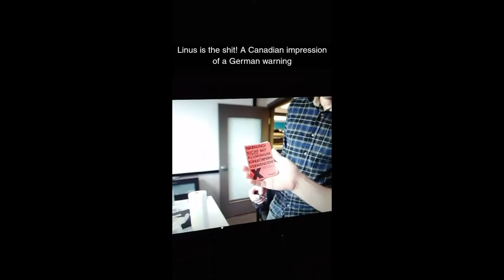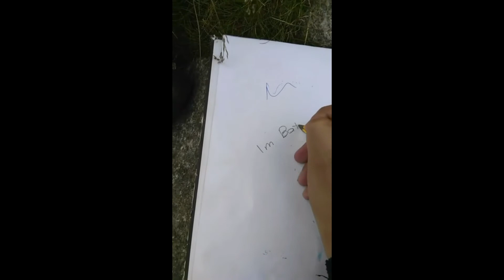Snapderp 3 (Snapchat = Ruysolgerd) - Mid 2018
some random crap